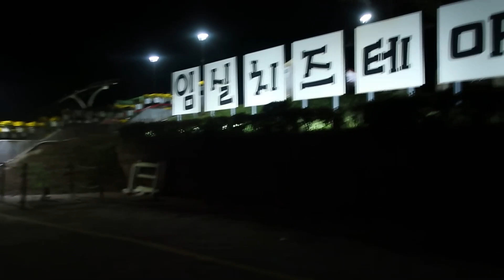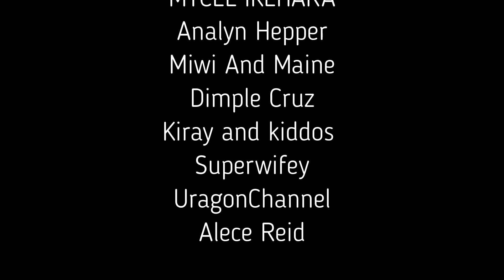Imsil Theme Park ( Cheese Village )